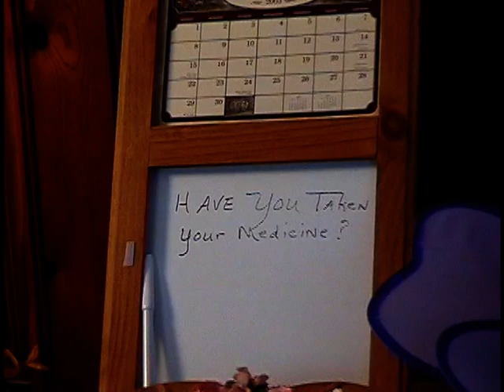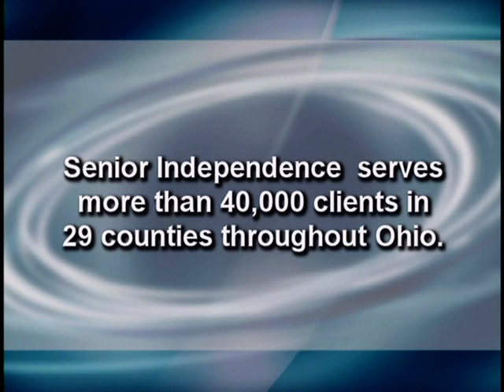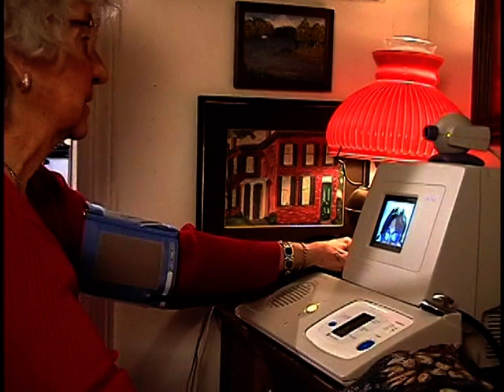Ohio Living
Welcome to the Ohio Living YouTube Page.